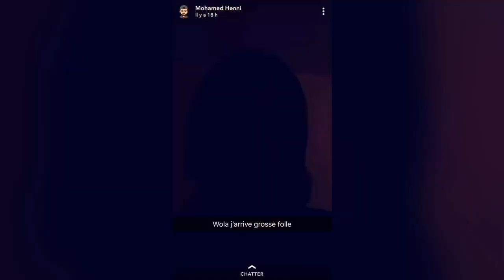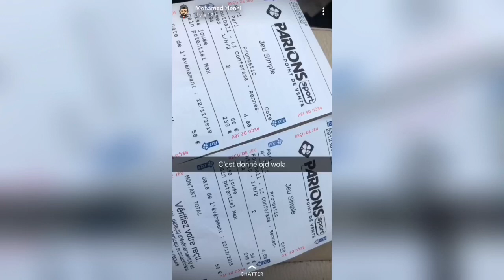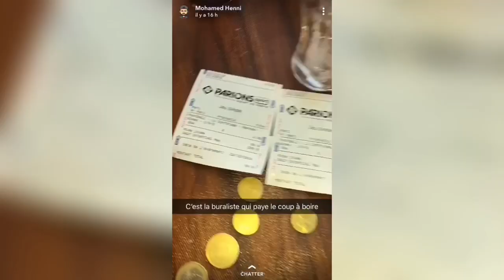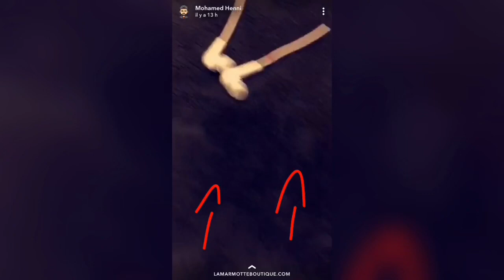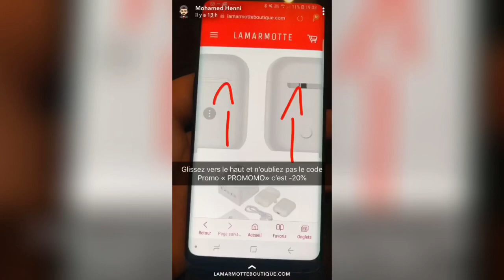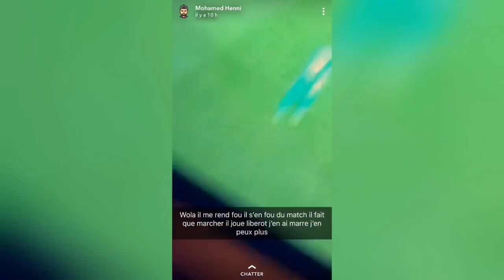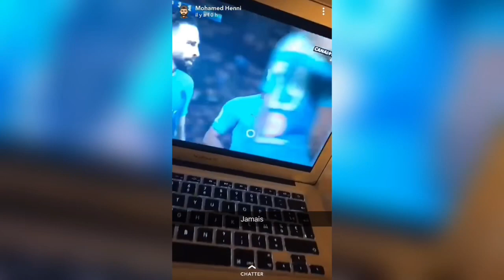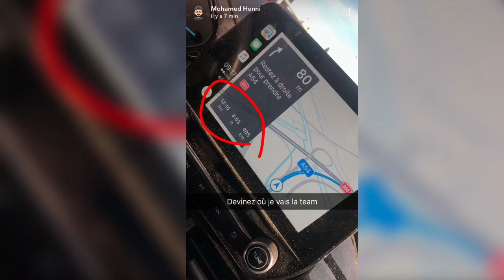Mohamed Henni SENT QU’IL VA CASSER LA TV DE L’HÔTEL !!